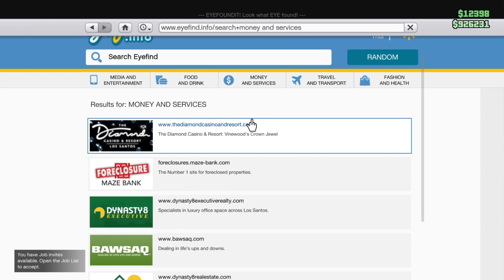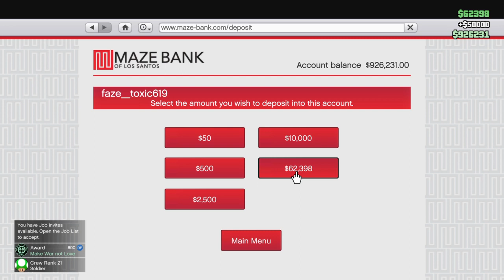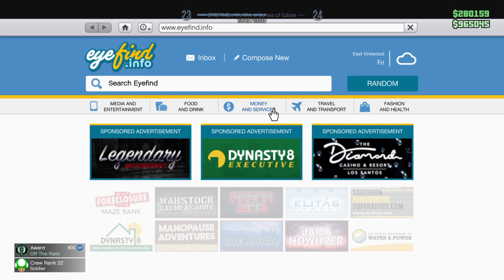(finishing the drug war missions) poor to rich part 12